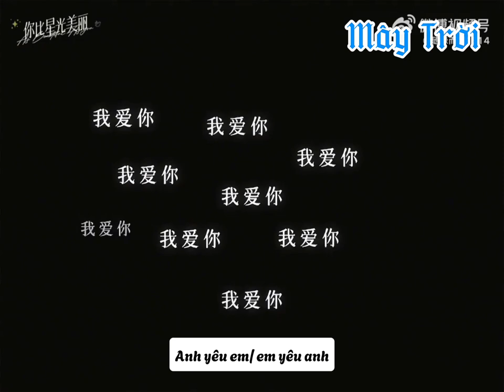Câu chuyện của chúng ta sẽ còn tiếp tục ❤️.Phim | Em Đẹp Hơn Cả Ánh Sao